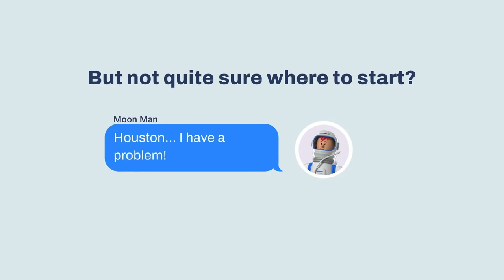How Chip Cross Raised $300,000 of Private Money in 17 Months | Raising Private Money with Jay Conner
How Chip Cross Raised $300,000 of Private Money in 17 Months

“In The World Of Private Money, You Don’t Chase The Money, The Private Lenders Chase You” - Jay Conner

If you are a real estate investor wondering how to raise and leverage private money to make more profit on every deal then you’re in the right place.

Today, we have Chip Cross, a successful real estate investor who is willing to share his amazing story of how he was able to raise Millions of dollars of private money to date.

Chip is a great friend of Jay’s for almost 10 years now. And just like Jay, prior to him using private money, he borrowed money for his real estate deals from his local bank. His banker at that time made the rules, but now he makes the rules. He sets the interest rate. He sets the term. He sets the frequency of payments and not the bank.

“ My Story In Using Private Money Is Something That Cost Me Nothing Ended Up Worth A Million Dollars ” - Chip Cross

Timestamps:
0:01 - Raising Private Money
1:07 - Today’s Guest: Chip Cross
4:09 - From 30,000 to 300,000 Of Private Money
7:25 - Earn The Trust Of Your Private Lenders
9:48 - The Power Of Cash vs. Traditional Lending
12:03 - How Using Private Money Will Transform Your Real Estate Business
14:10 - You Don’t Chase The Money, The Private Lenders Chase You
17:32 - Mobile Homes and Private Money
19:16 - The Infinite Rate Of Return
22:38 - You Raise More Money By Teaching Other People About Private Money
25:07 - How I Raise Private Money? I Put On My Teacher’s Hat - Jay Conner
30:00 - Protect Your Private Lenders
31:06 - Jay’s Free Private Money Guide
32:01 - How Much Minimum Amount To Accept From A Private Lender
34:46 - Best Advise For Someone That’s New In Raising Private Money